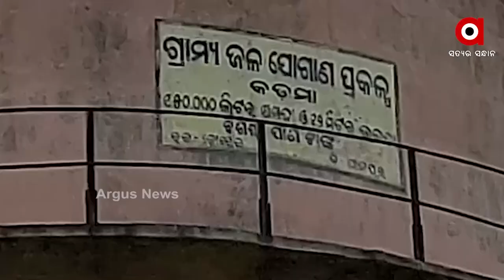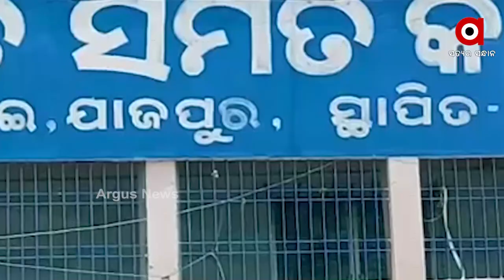ଗାଁକୁ ନାହିଁ ପାନୀୟ ଜଳର ବ୍ୟବସ୍ଥା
ବିଧାୟକ ପରେ ବିଧାୟକ ବଦଳି ଚାଲିଛନ୍ତି । ପଞ୍ଚାୟତର ସରପଞ୍ଚ ଓ ସମିତିସଭ୍ୟ ମଧ୍ୟ ବଦଳୁଛନ୍ତି । ହେଲେ ବଦଳୁନି ଲୋକଙ୍କ ଭାଗ୍ୟ । ବରଂ ଦିନକୁ ଦିନ ଲୋକଙ୍କ ପାନୀୟ ଜଳ ପାଇଁ ଦୁଃଖଦୁର୍ଦ୍ଦଶା ବଢି ଚାଲିଛି । ଏଭଳି ସମସ୍ୟା ଦେଖାଦେଇଛି କୋରେଇ ବ୍ଲକ ପଛୀକୋଟ ଗ୍ରାମପଞ୍ଚାୟତର ଓସ୍ତପାଳ ଗାଁରେ